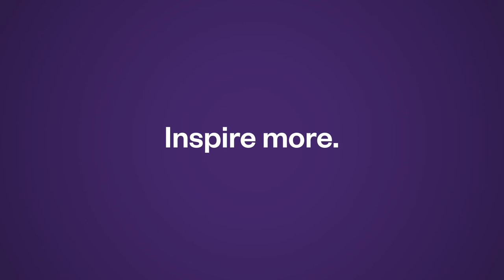Jacqui Hurley and Patience Jumbo-Gula | International Women's Day 2019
"Inspire more". Jacqui Hurley chats to sprinter Patience Jumbo-Gula. International Women's Day, supported by RTÉ